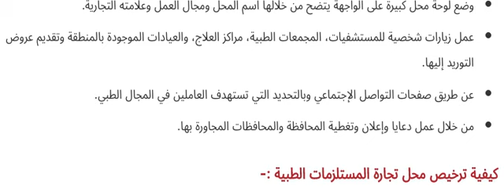محتويات مشروع prapharmacie6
شبه صيدلية  أو para-pharmacie تقدم شبه الصيدلية MIDELT RM لزبائنها (وليس مرضاها) المكملات الغذائية التي لا يمكن أن تحل محل الدواء؛المعدات والأجهزة الطبية؛ مواد النظافة والعناية الصحية اليومية ومواد التجميل فضلا عن بعض اللواحق والمستهلكات ذات الطابع الصحي ...
تعرف المواد شبه الطبية، بأنها كل المنتجات الصيدلية والصحية التي يمكن أن تباع دون وصفة طبية، وتباع بعض هذه المواد وجوبا في الصيدليات بناء على القانون 04 -17 بمثابة قانون الأدوية بالمغرب.
 دراسة جدوى لمشروع شبه صيدلية
المقدمة:
تعتبر الشبه صيدلية من المشاريع التجارية المتخصصة التي تهتم بتوفير الأدوية والمستحضرات الطبية والمستلزمات الصحية للمجتمع. تتميز الشبه صيدلية بأنها تقدم بعض الخدمات الصيدلانية دون وجود صيدلي مؤهل، وتعمل بالتعاون مع الصيدليات المرخصة. تهدف هذه الدراسة إلى تحليل جدوى مشروع شبه صيدلية وتقديم تقييم شامل للفرص والتحديات المتعلقة بهذا المشروع.
الأهداف:
تحديد الفرص والتحديات المحتملة لمشروع شبه صيدلية.
فيما يلي بعض الفرص والتحديات المحتملة لمشروع شبه صيدلية:
الفرص:
1. نقص  الشبه الصيدليات المؤهلة: في بعض المناطق بميدلت، هناك نقص في الشبه الصيدليات المؤهلة لتلبية الطلب المتزايد على المنتجات شبه الصيدلانية. يمكن للشبه صيدلية تلبية هذا النقص وتوفير الخدمات الأساسية للعملاء.
2. زيادة الوعي الصحي: يشهد الناس زيادة في الوعي بالصحة وأهمية العناية الذاتية. يمكن للشبه صيدلية تقديم المشورة الصحية وتوفير المنتجات المناسبة لتلبية احتياجات العملاء في هذا الصدد.
3. العملاء المهتمون بالصحة البديلة: يوجد طلب متزايد على المنتجات الطبيعية والتكميلية. يمكن للشبه صيدلية تقديم تشكيلة متنوعة من المنتجات الطبيعية والتكميلية لجذب هذه الفئة من العملاء.
التحديات:
1. المنافسة من الصيدليات المرخصة: قد يواجه المشروع التحدي في المنافسة مع الصيدليات المرخصة التي تقدم خدمات صيدلانية كاملة. قد يكون من الصعب منافسة تلك الصيدليات من حيث السعر والتشكيلة والخدمات.
2. التنظيمات القانونية: قد تكون هناك تنظيمات قانونية تحكم عمل الشبه صيدلية وتفرض متطلبات محددة مثل وجود صيدلي مسؤول عن العمليات الصيدلانية. يجب الامتثال لهذه التنظيمات والاشتراطات القانونية المحلية.
3. الاعتماد على الصيدليات المرخصة: يجب أن تتعاون الشبه صيدلية مع صيدليات مرخصة لتأمين المنتجات وتقديم الاستشارة الصيدلانية. قد يكون التعاون والاعتماد على الصيدليات الأخرى تحديًا في بعض الأحيان.
4. الاحتياجات التقنية والتجهيزات: قد يتطلب تأسيس وتشغيل الشبه صيدلية تكنولوجيا وتجهيزات محددة مثل نظام إدارة المخزون وأجهزة النقاط البيع والتكنولوجيا الصحية. قد يكون من الصعب توفير هذه الاحتياجات التقنية في البداية.
هذه بعض الفرص والتحديات المحتملة التي قد تواجه مشروع شبه صيدلية. يجب مراعاة هذه العوامل وإجراء دراسة شاملة لتقييم الجدوى واتخاذ القرار المناسب بشأن المشروع.

  استنتاج:
يمكن أن تكون شبه الصيدلية مشروعًا مربحًا في السوق المناسبة، إذا تم تحقيق التخطيط الجيد وتلبية الاحتياجات الصحية للعملاء. ينبغي أن يتم إجراء مزيد من الدراسات العملية وتحليل السوق المحلية قبل اتخاذ قرار نهائي بتأسيس وتشغيل شبه صيدلية. كما ينبغي النظر في التنظيمات والقوانين المحلية المتعلقة بالمشروع لضمان الامتثال الكامل.